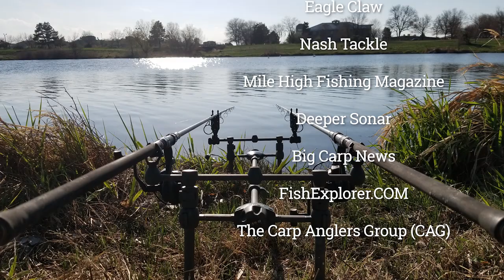CarpQuest S7E3 - Carp Fishing at the Fairgrounds, Big Pre Spawn Commons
The Quest at the Fairgrounds continues. In this episode the weather improved as did our fortunes. We finally got some big fat pre-spawn commons in the net and our hands.  Much victory coffee is consumed !

Tight-Lines,
John
CarpQuest

The Tackle and Baits featured in this video are available in the USA